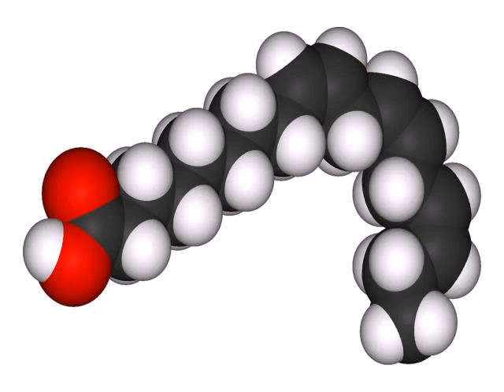The DIRTY truth about canola oil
For the latest and best information on all natural health care
remedies you can always rely on the healthy organic vegetarian / health review -